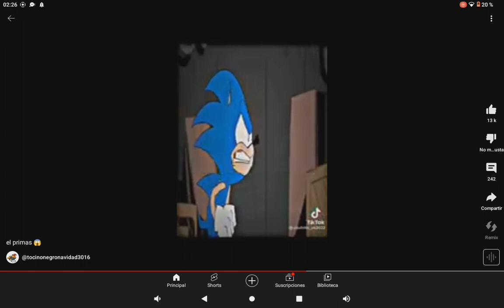pillamadas con tus primas (el primas)